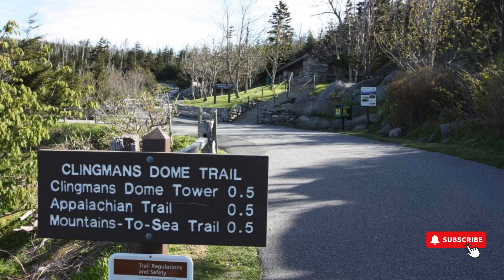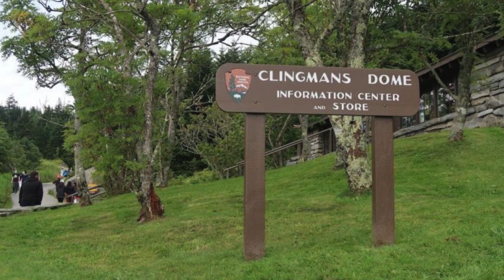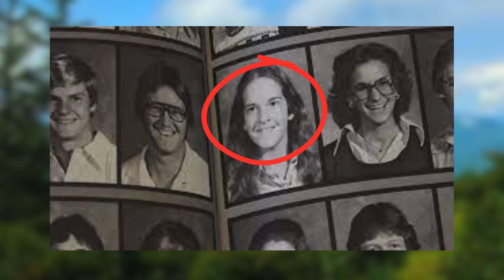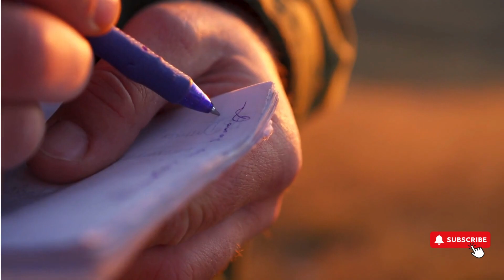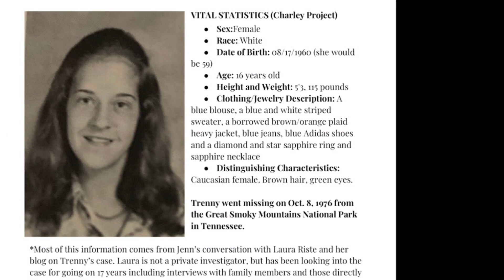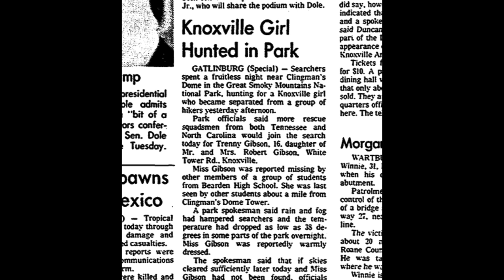Vanished in the Great Smoky Mountains | Missing 411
Join us in uncovering The Mysterious Disappearance of Teresa “Trenny” Gibson, a baffling case that falls within the enigmatic realm of the Missing 411 phenomena. Teresa's story is one of intrigue, raising questions about unexplained vanishings in national parks and remote areas around the world.

In this episode, we delve into the circumstances surrounding Vanished in the Great Smoky Mountains | Missing 411, exploring the puzzling details, theories, and potential leads surrounding her case. As part of the larger Missing 411 series, Teresa's story sheds light on the hauntingly mysterious pattern of people who have inexplicably vanished without a trace.

The Missing 411 series has captivated audiences globally, drawing attention to unexplained disappearances, eerie circumstances, and the unanswered questions surrounding these perplexing incidents. Teresa's case adds to the mosaic of these unexplained events, sparking discussions and theories about what might have transpired.

Join us on this investigative journey as we attempt to unravel the complexities of Vanished in the Great Smoky Mountains | Missing 411, shedding light on a case that remains shrouded in mystery. Don't miss this intriguing exploration into the baffling world of the Missing 411 phenomenon.

I cover scary / ghost stories, mystery, and true crime!

Sources:

A Great Smoky Mystery: What Happened to Trenny Lynn Gibson? – Cold Case Explorations

Appalachian Unsolved: Trenny Gibson, Lost in the Smokies | wbir.com

Music from Pixabay: Title: Moment To The Success by: Rockot

David Paulides